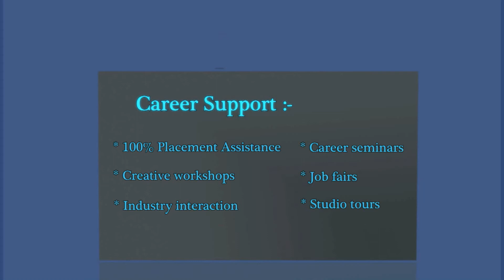Final aid GWD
this is our final output video of Adamaniac 2013 competition. Hope uh like it...